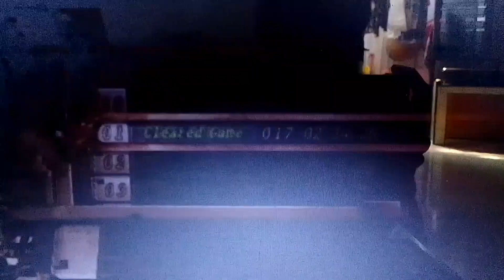Perbedaan Memory Card PS2 ORI*KWSUPER*PALSU|Jangan Sampai SALAH BELI!!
Video di atas bisa settinge quality 1080 kawan☝️

Itu perbedaan Memory Card PS2 yg kebanyakan beredar
di pasaran agar teman teman tidak menyesal beli memory card PS2 simak videonya sampai selesai ya guys ya

💠Aku juga sering on IG kalau teman teman mau tanya atau yg lainya bisa cek instagram aku ya :
atau komen di bawah 👇😊

Kita sebenarnya ada tiktok tapi maaf tiktok lagi off
Sering On di Youtube 😊

Di like ini videonya guys biar teman yg lainya tau 🙏